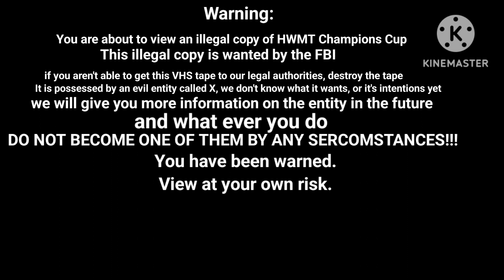HWMT The Wrath Of X ( The True Proluge part 1)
@K68studios @LuluAndBlammy @hot wheels monster truck live crew @ADIELPRODUCTIONS @PabloGunksterandRaceAce @AidensCustomTrucks @Ajutsu69 @AlexRamirez-gl8vi @allisonbartholomew9852 @CreepyGamerz12 @CyclopsHobbies @dolphinmaster @DemoDerby68